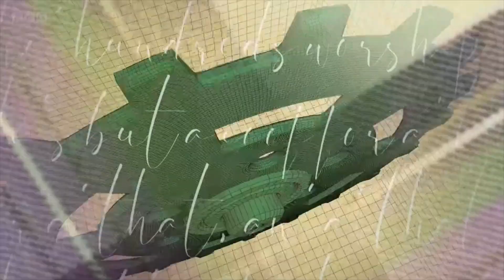Big Country - The Braes o' Killiecrankie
Big Country perform a version of the Robert Burns song "The Braes o' Killiecrankie" back in 1991.